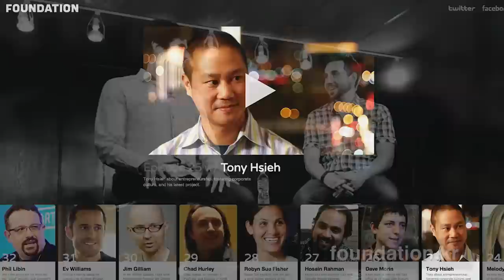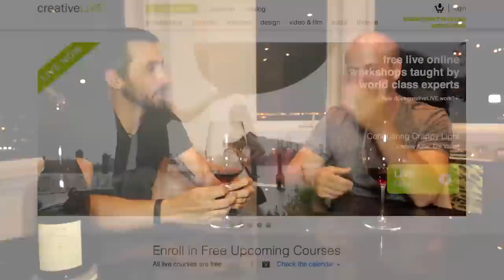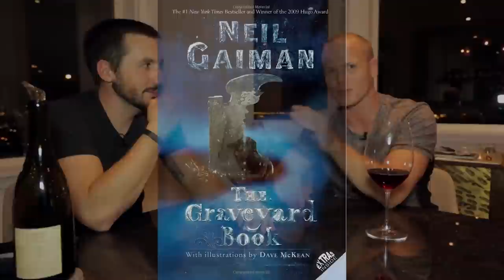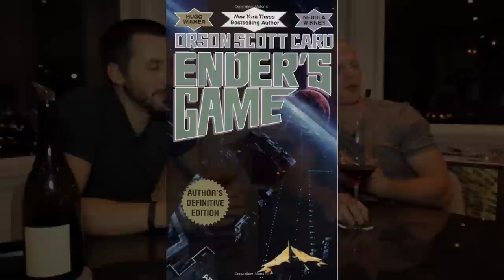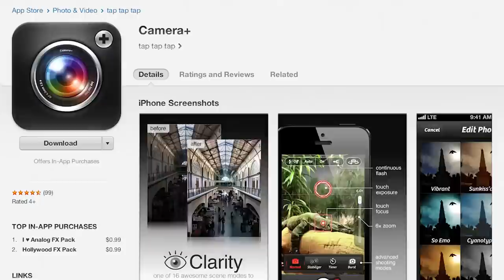The Random Show 22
Home Defense, Start-ups, Raccoon Throwing, Public Stock Investing, and Mail-Order Urine